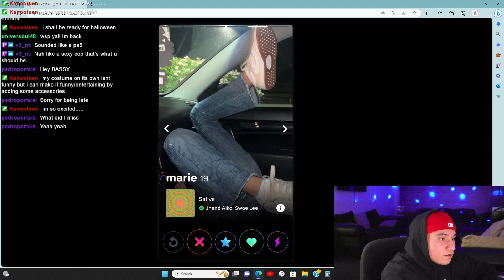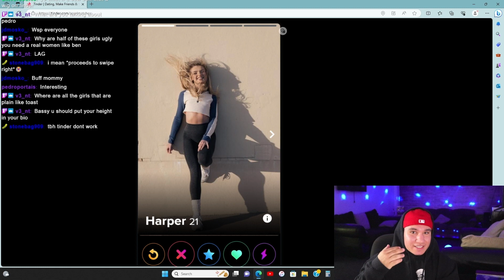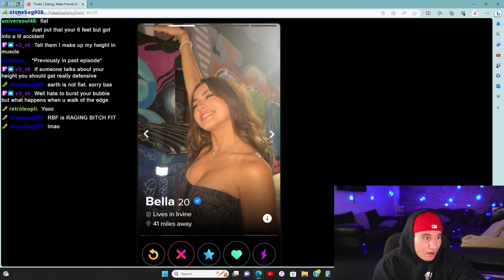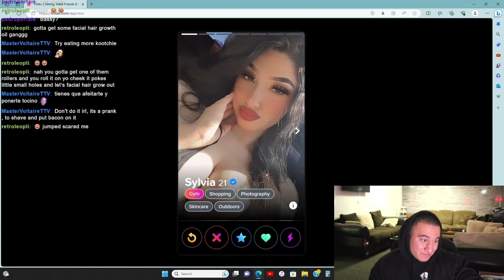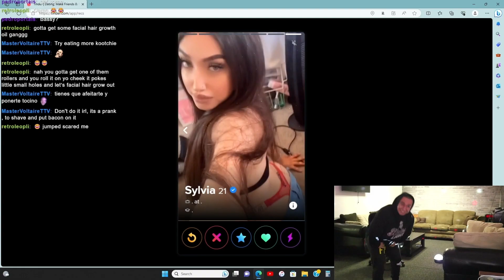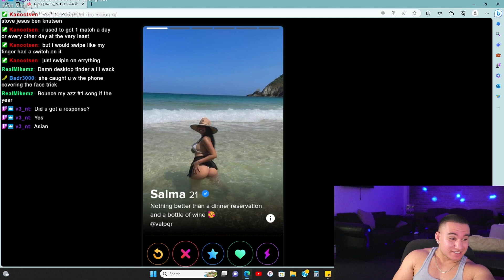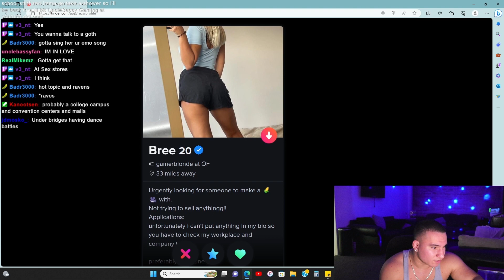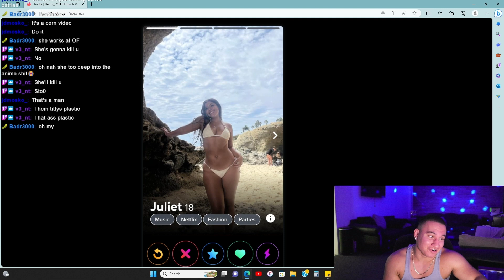Bas Finds LOVE on TINDER!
!!CHECK OUT THE TWITCH CHANNEL!!
Streaming weeknights at 7:00pm PST